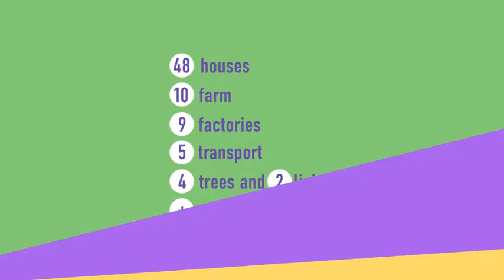City Kit 2D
City Kit 2d contains 80 elements to compose your animatoin: - 48 houses - 10 object of farm - 9 factories - 5 transport - 4 trees, 2 lights, clouds, road, mountains. All elements are vectorized, resizable, fully editable, completely modular. The project is included video tutorial.